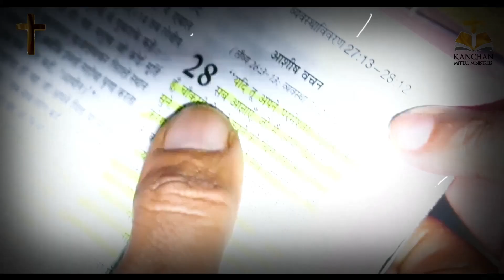AMBALA CRUSADE में आश्चार्यचकित आँखों की चगाईयाँ || KMM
kanchanmittalministries